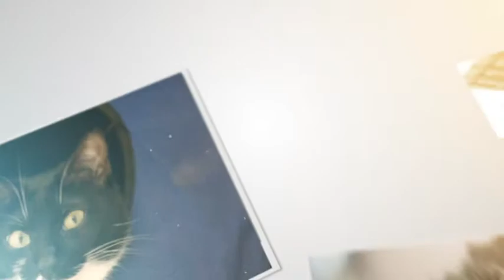Due come Voi pt 124